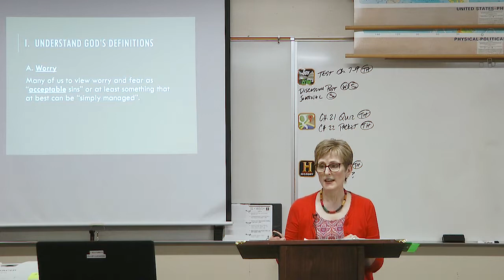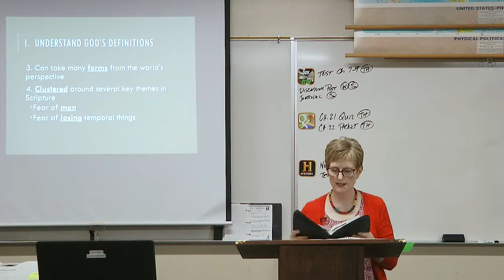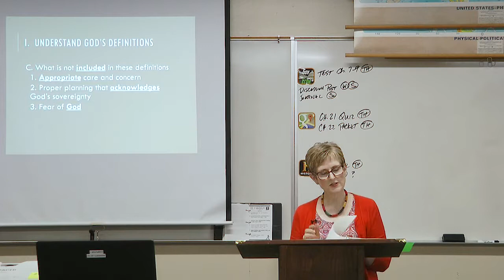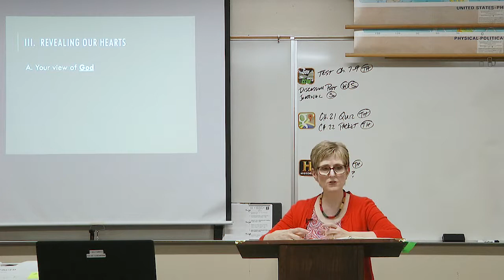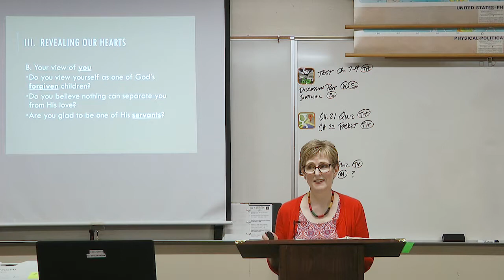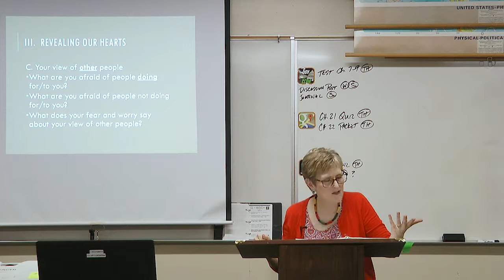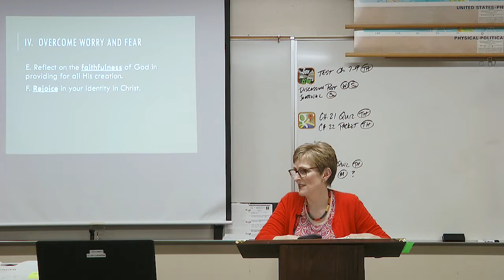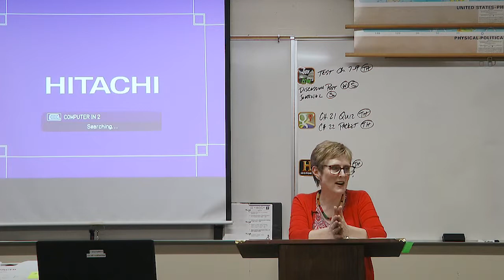Managing Emotions Biblically 3: Worry & Fear (Susan Blake)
This is the third class in the fifth series of classes of the Women’s Foundation series.

This class looks at what the Bible teaches about anger, depression, despair, worry, bitterness, and self-esteem and how to deal with them.